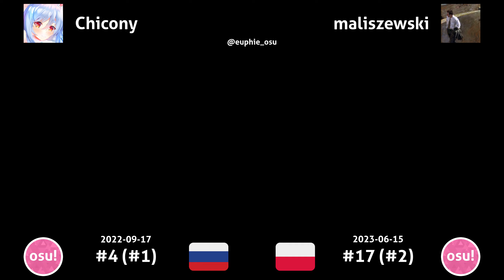Chicony vs maliszewski | REDALiCE ft. Pekora & Miko - Peko Miko Daisensou!! [Ducky's Insane!!] +HDDT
REDALiCE feat. Usada Pekora & Sakura Miko - Peko Miko Daisensou!! [Ducky's Insane!! feat. TheBlank]